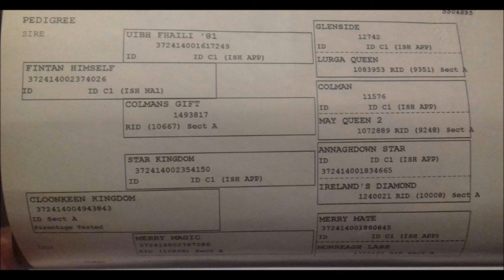*** Full R.I.D Lightweight show Cob***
**SOLD***
4 yr old, 154cm, Unbroken,  Gelding with 9''of bone
Sire: Fintan Himself, Dam Sire : Star kingdom